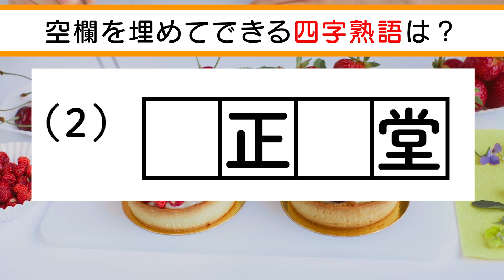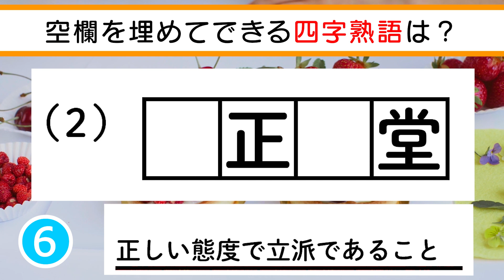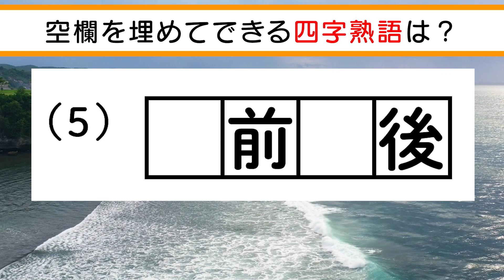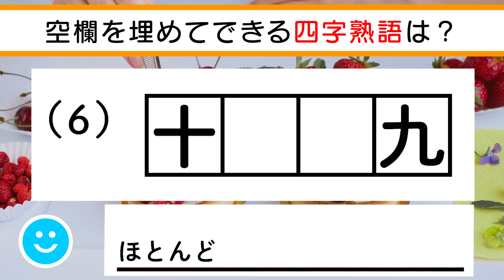✨🚀四字熟語穴埋めクイズvol.18 全8問🚀✨空欄に入る漢字は何でしょう？脳トレ＆レクにおすすめ！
ヒント
0:15 １問目　状態や情勢がよくなったり悪くなったりする
0:48 ２問目　正しい態度で立派であること
1:21 ３問目　あらゆる邪念を捨て去り、無我の境地に達すること
1:54 ４問目　自分で自分のことを褒めること
2:27 ５問目　きわめて珍しいこと
3:00 ６問目　ほとんど
3:33 ７問目　自分の力でなく、他人の力で望みを叶えようとする
4:06 ８問目　にっこり笑うこと

　　　DOVA-SYNDROME
　　　効果音ラボ